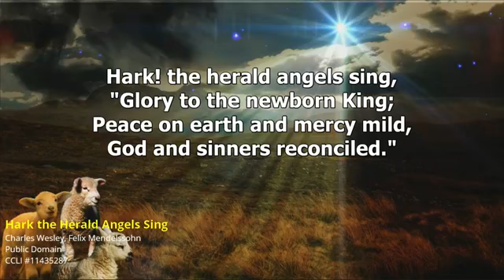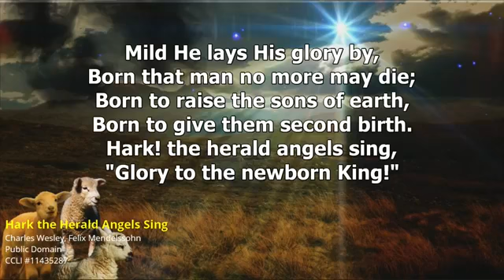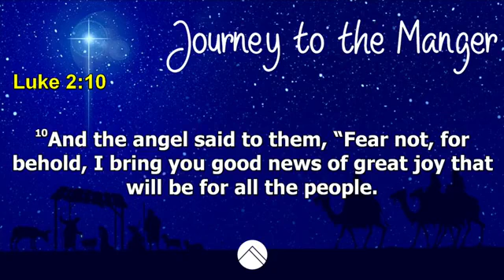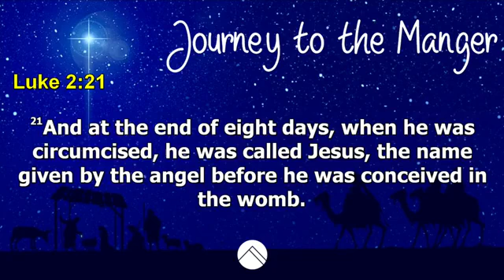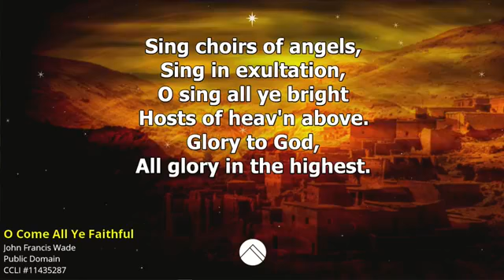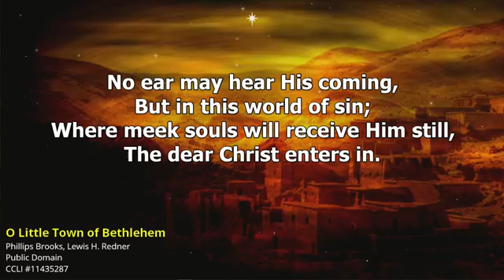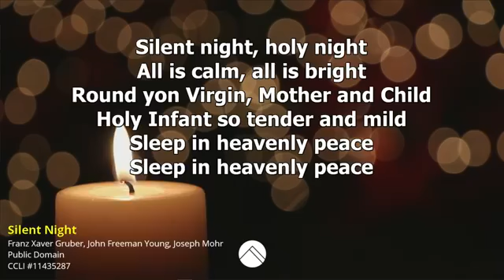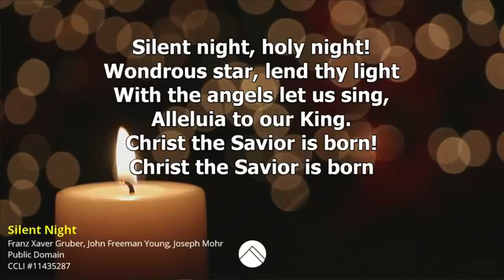Christmas Eve Service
Christmas Eve Service from City on A Hill Church in Mountain Home, AR